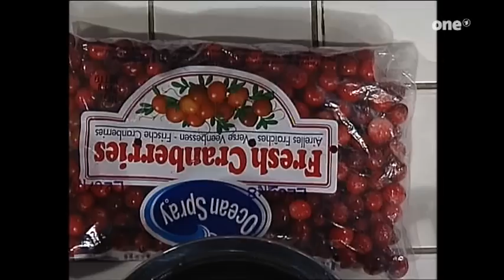Maybrit Illner bei Alfredissimo